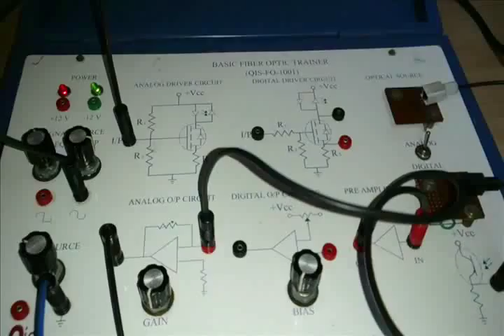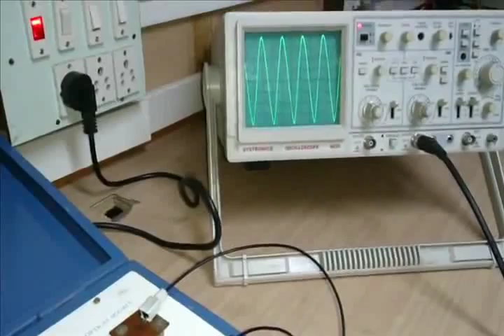measurement of bending loss